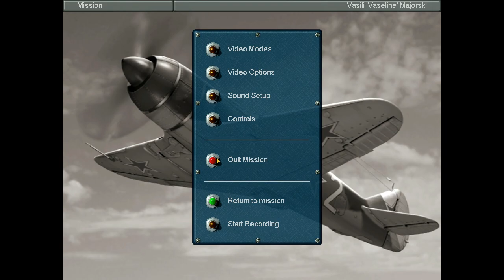Let's Play IL-2 Sturmovik: Hardcore - [USSR Mission 4] Invisible Monsters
I spend the entirety of this video going "WTF IS THAT OMG" at what appears to be nothing.  Trust me bro.  Trust me.